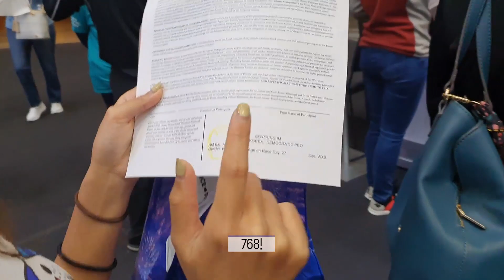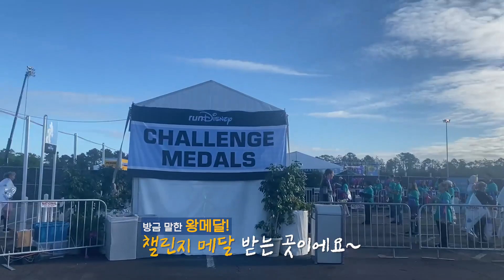[ENG SUB] 런소영 VLOGㅣ디즈니 프린세스들과 함께 한복입고 하프 마라톤!ㅣRUN Disney 2020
디즈니덕후들 모여라아~~런디즈니메달 보여드릴께요!!!😍😍🏅
프린세스메달은 엄청크고! 예뻐요!💙
디즈니월드 MagicKingdom 을 통과해서!
하프마라톤 을 뛰고 왔습니다🙌🏻🏃🏻 ♀🏃🏻 ♀
모든 디즈니 캐릭터들과 프린세스들을 보면서 재밌게 뛰니깐 하프가 금방 끝!
이게 바로 FunRun 이죵🥰
나중에 또 올 수 있다면!!!전 금,토,일
5k, 10k, 21k
연속으로 뛰고 왕 큰 챌린지메달 받을래요❤💙
전통한복 은 아니지만 제 운동한복도 괜찮죠?☺💚💚
영상 보시면서 궁금한 점 있다면 아래 댓글로 적어주세욧!🔽
러너님들 그럼 같이 달리러 갈까요??!!🏃🏻 ♀🏃🏻 ♂